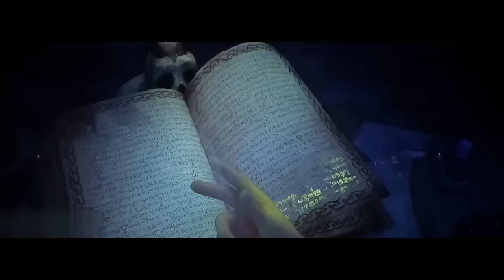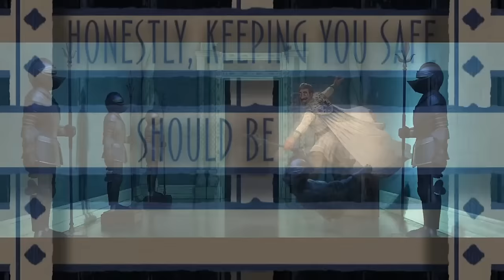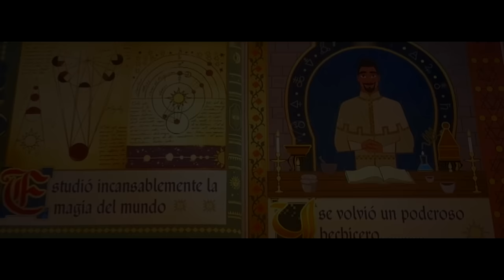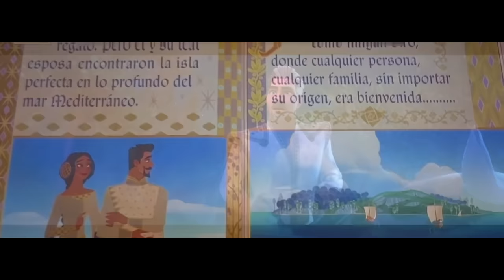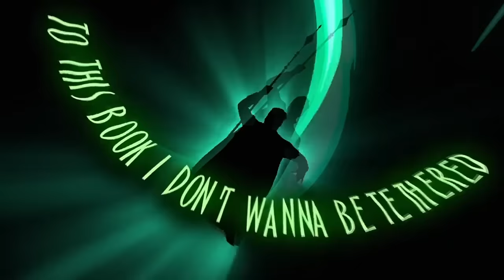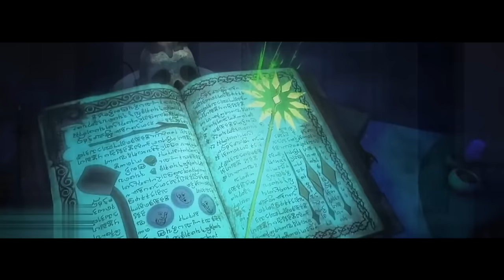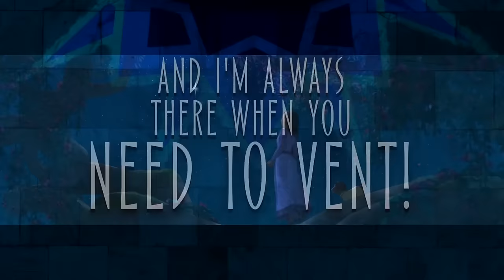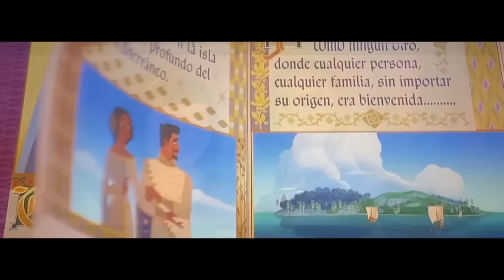¿Y si ASHA fuera Malvada? | Corrompiendo al Heroe | Wish | Daniel Chavez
!Obtén acceso a cosas increíbles¡